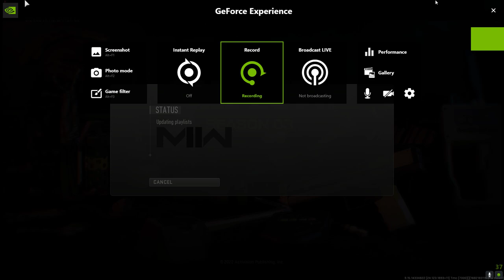Call of Duty Modern Warfare 2 2022 fusterating dmz gameplay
My average dmz gameplay